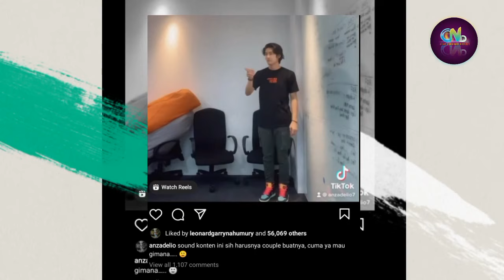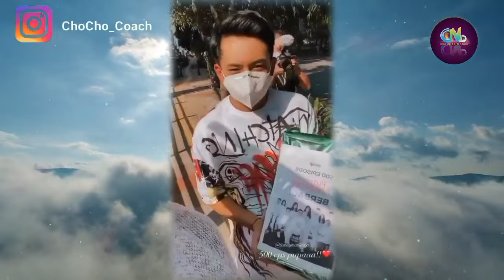Anrez Adelio & Femila Sinukaban Main TikTok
Anrez Adelio Aktif Main TikTok Lagi...

Sumber :

- IG Story

Backsound :

- Musik Youtube